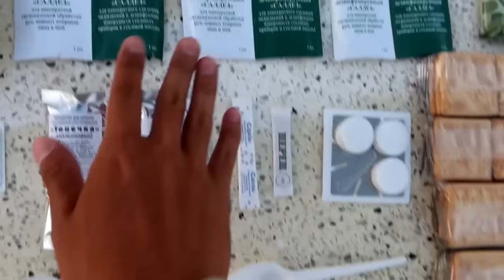ลองกินอาหารของทหารภูเขารัสเซีย Russian Mountain Military MRE [พี่เต้/TAEEXZENFIRE Re-Upload]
คลิปในช่องหลักของ TAE โดนลบไปแล้วครับ